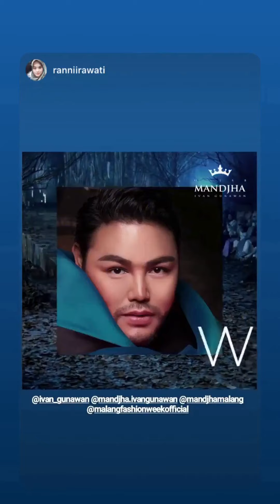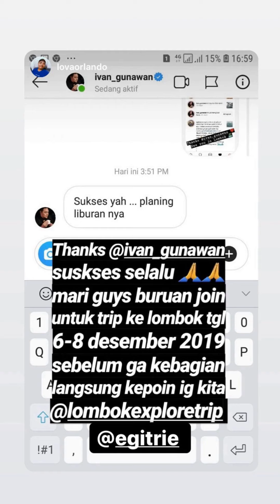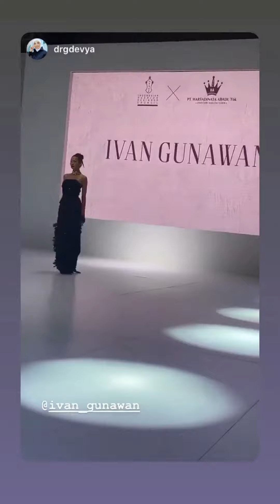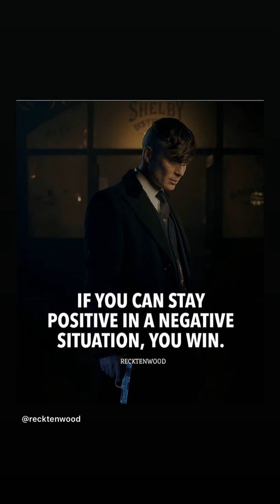Ivan Gunawan | Instagram Stories | November 07 - 08, 2019